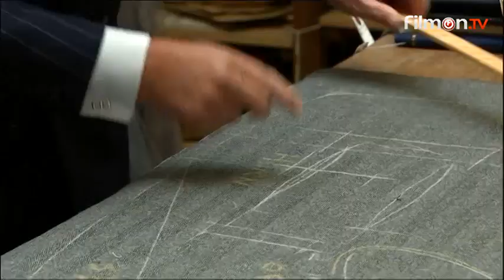Dianna Agron - McQueen on ITV NEWS